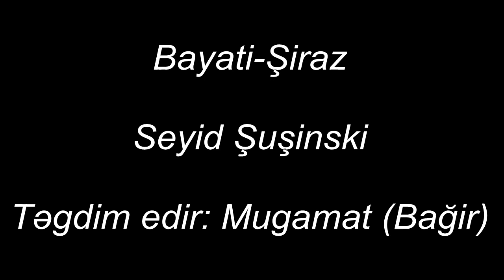BayatiŞiraz , Seyid Şuşinski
BayatiŞiraz
Oxuyur: Seyid Şuşinski
Təgdim edir: Mugamat (Bağir)